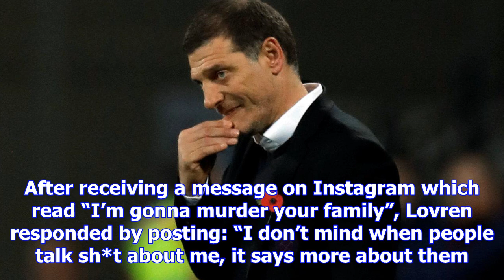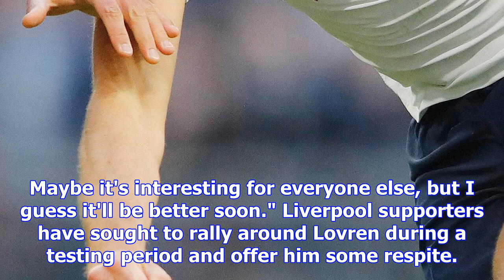Death threats leave dejan lovren playing under a 'black cloud' at liverpool | goal.com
Dejan Lovren admits he is playing under a “black cloud” at Liverpool in the wake of death threats ag...